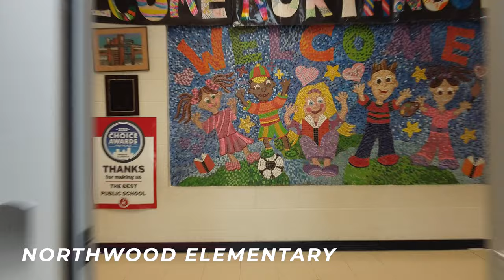Hilton CSD Drone Tour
Fly through the Hilton Central School District on our unique facilities tour!